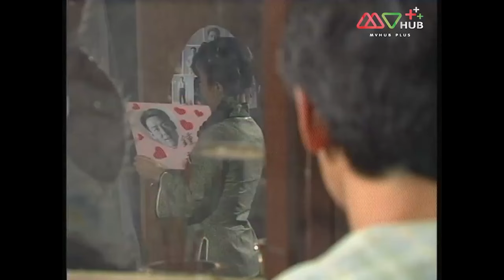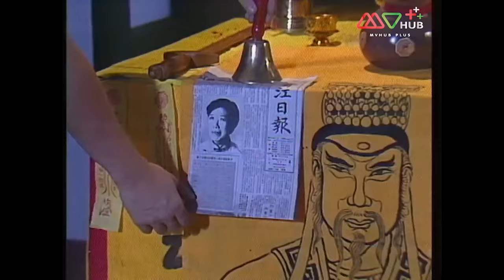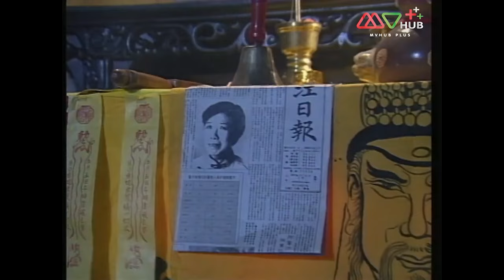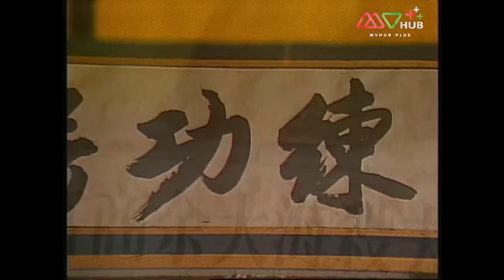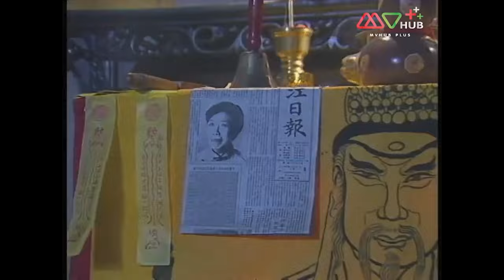TVB หนังแฟนตาซี | ท้าผีกัดข้ามศตวรรษ ภาค 1 [พากย์ไทย] EP.10 | หลินเจิ้งอิง | TVB Thai Action | HD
รวมทุกตอนของ ท้าผีกัดข้ามศตวรรษ ภาค 1 ➡️

เหมาเสี่ยวฟาง พาลูกศิษย์ อาฝาง ตามล่าผีดิบเหยียนขุ่ยมาจนถึงฮ่องกง และได้รู้จักกับหยางเฟยหยิง ซึ่งชำนาญทางดูโชคชะตา เขาต้องการเปลี่ยนชะตาตัวเอง จากยาจกให้เป็นเศรษฐี จึงได้หลอกใช้เศรษฐีหวีต้าไห่ พ่อของ ปิ๊ซิงและพยายามตีสนิทกับ เหมาเสี่ยวฟาง เพื่อให้ถ่ายทอดคาถาอาคมให้กับเขา เหมาเสี่ยวฟางได้เปิดสำนักซึ่งเป็นคู่แข่งกับอาจารย์สาว จงจิง ซึ่งเป็นพี่สาวของ จงปังซึ่งเป็นแฟนกับปิ๊ซิง หยางเฟยหยิงทำพิธีเปลี่ยนดวงชะตาตนเอง พอดีที่อาจารย์เหมา ผ่านมาเห็นจึงได้ทำลายพิธี หยางเฟยหยิงจึงได้อาฆาตอาจารย์เหมา พอดีหยางเฟยหยิงได้พบกับต้าจงลูกสมุนเก่า หยางเฟยหยิงจึงเปลี่ยนดวงชะตาได้สำเร็จ และหยางเฟยหยิงได้ฆ่าเศรษฐีหลี่ซี่เหอเพื่อเอาสมบัติและได้แต่งงานกับปิ๊ซิงแต่จงปังได้มาขัดขว้างไว้ทัน และความลับอันชั่วร้ายของหยางเฟยหยิงถูกเปิดเผยขึ้น หยางเฟยหยิงกลัวคนจะมาทำร้ายตนจึงสารภาพและยอมติดคุก แต่หยางเฟยหยิงก็ถูกฆ่าในคุก เก้าหลู่ซือผีดิบชั่วช้าที่หยางเฟยหยิงปลุกชีพขึ้นมาได้ ออกอาละวาดทำร้ายชาวบ้านจนอยู่กันไม่สงบสุข แต่ถูกวิญญาณของซารี่ใช้ไม้กางเขนเงินปราบและนำเลือดเก้าหลูซือมาช่วยชาวบ้านที่ถูกผีดิบทำร้าย หยางเฟยหยิงได้ฟื้นคืนชีพและได้ดูดพลังจากเหล่าวิญญาณที่ชั่วร้าย จนกระทั่งได้เป็นจ้าวปีศาจ ควบคุมเหล่าปีศาจทั้งหลายและไม่มีใครจะปราบมันได้ ส่วนอาจารย์เหมาและทุกคนก็ตกอยู่ในอำนาจของหยางเฟยหยิง ทุกคนจะมีหนทางต่อสู้อย่างไร กับหยางเฟยหยิง และผีดิบเหยียนขุ่ยอยู่ที่ไหน ใครจะปราบมัน...
นักแสดงนำ : หลินเจิ้งอิง, หวังซูฉี, ฉีเส้าเฉียน, โฮหยิงซิน, หวังซู่ถัง, หรงจิ่นชาง, เยี่ยนฉงตาน